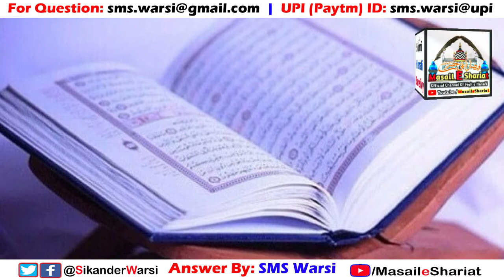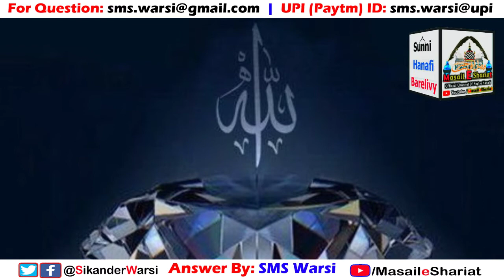Kya Jis Ghar Me Mayyat Ho Waha Machli Nahi Khana Chahiye | Machli Par Niyaz Fatiha Dilana